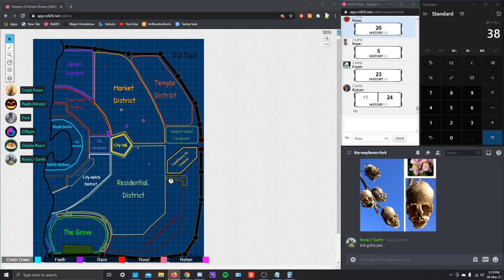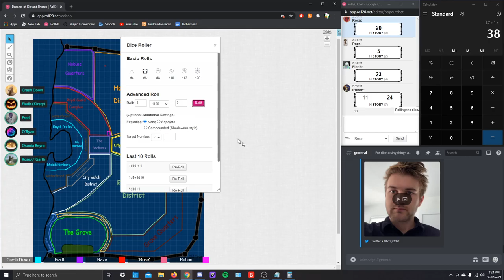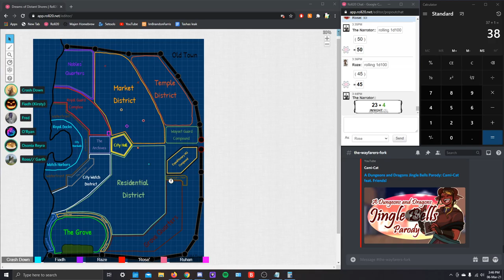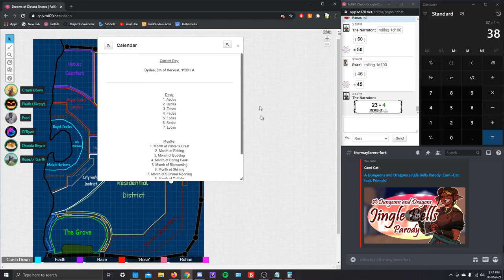March 6th, Part 7 [A Drink to Remember]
Woo for forced therapy!